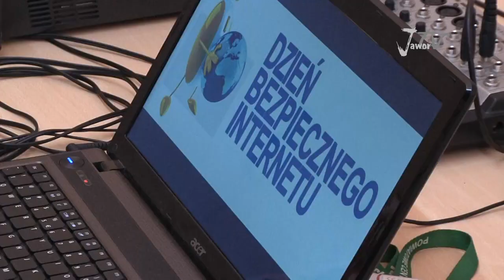DZIEŃ BEZPIECZNEGO INTERNETU 2015